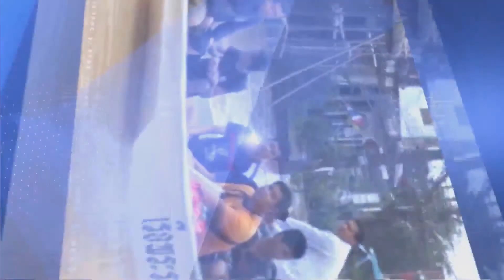93NEWS แขวงทางหลวงชนบทสงขลา นำเครื่องจักรลงพื้นที่เพื่อทำการซ่อมถนนเลียบชายทะเล